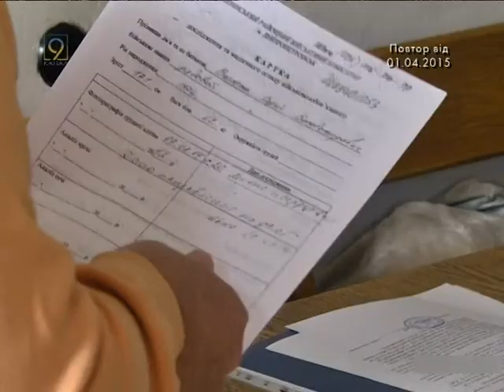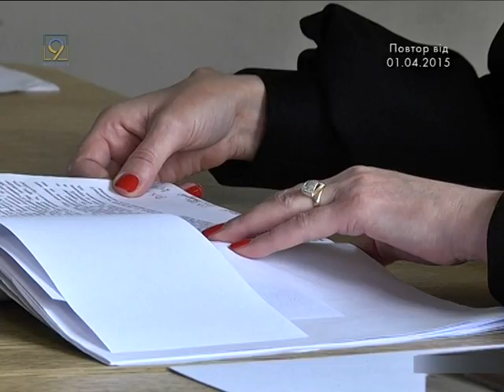Уволенного бойца АТО суд восстановил в правах